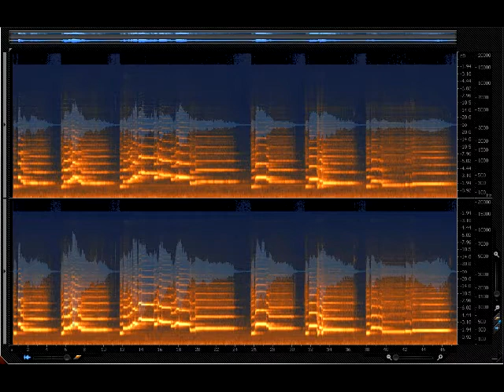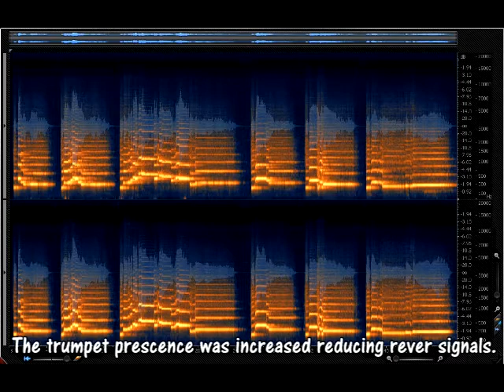General audio restoration. Trumpet Live.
Noise treatment and audio enhanced on a live recording.